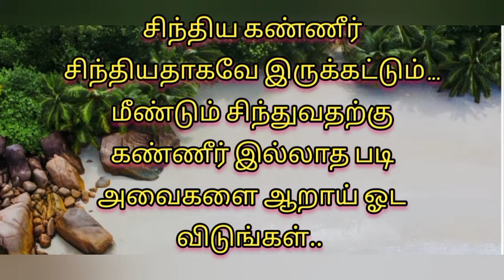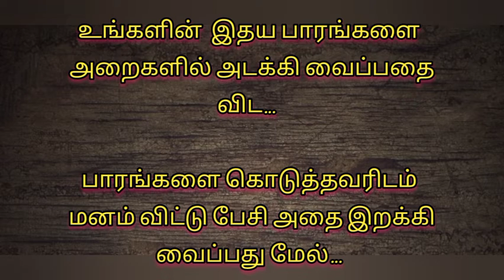kavithaigal manamum neenaivum l kavingar shenba l shenba poem l SR creations l Isaiyum kaviyum